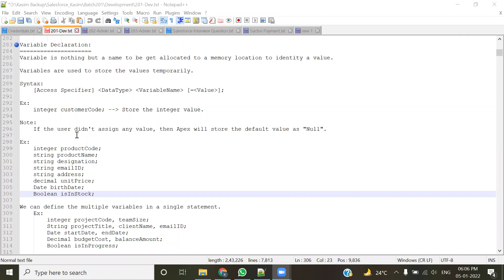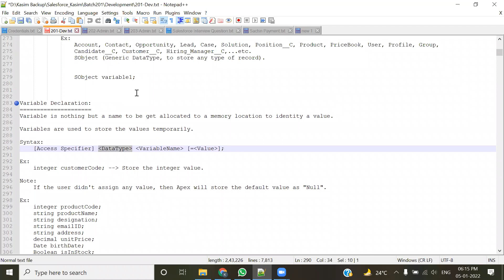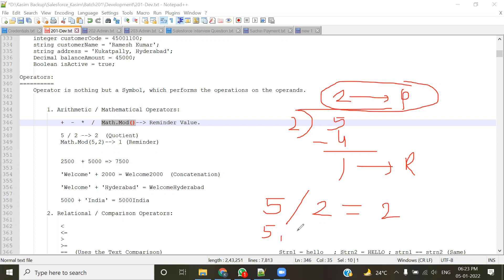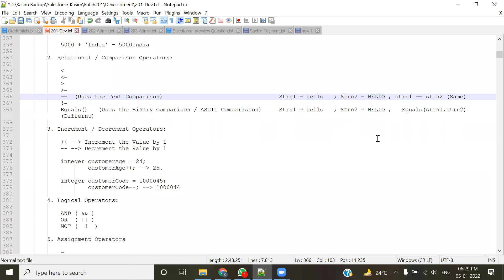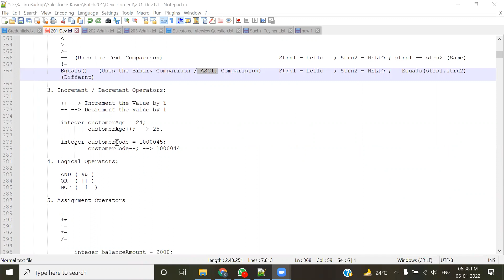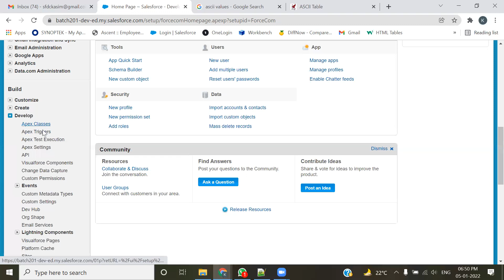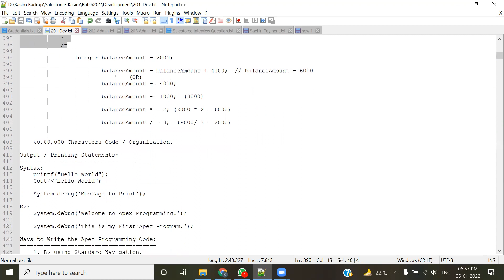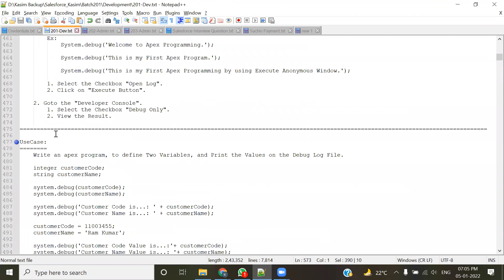Session03 Salesforce Introduction How to understand if else statment | nested if else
1. salesforce admin training videos for beginners in hindi
2. salesforce developer training videos for beginners in hindi